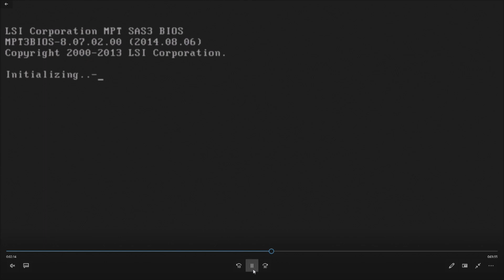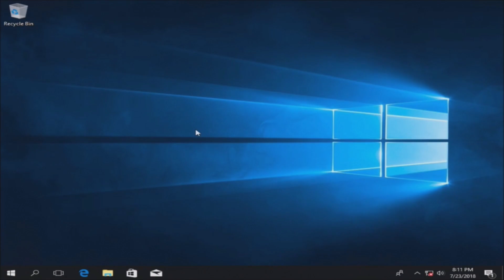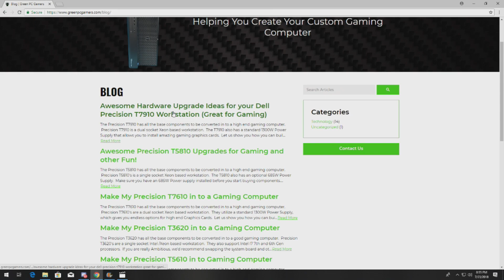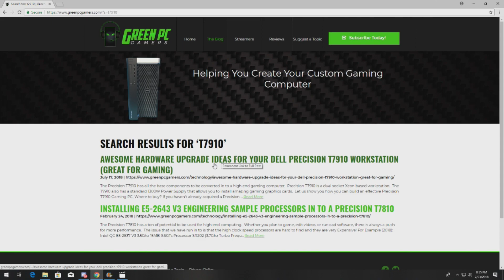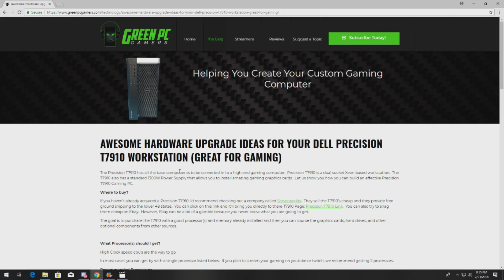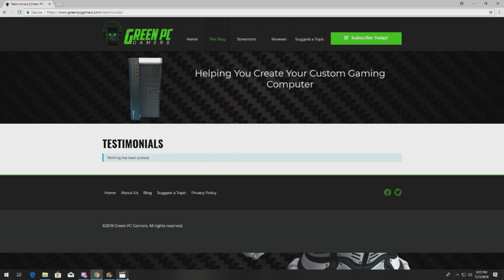How to install a Hard Drive in to a Precision T7910 Workstation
This video will show you how to install a 3.5" SATA Hard Drive in to a Dell Precision T7910 Workstation.